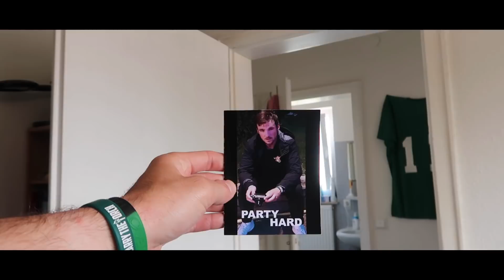Germans Are SERIOUS About Birthdays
Thank you all for the nice wishes. now I am old.

ProleteR - That's Life (Frank Sinatra Tribute)
Andrew Applepie - The Betrayal
Johnny Rock - Mr. Happy